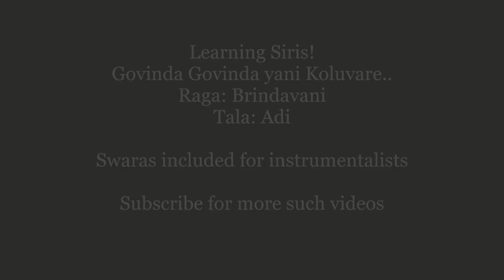#3 Learn Govinda Govinda yani koluvare with swaras|Annamacharya Kirthana|Sirisha Kotamraju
This tutorial is to learn Govind Govinda yani Koluvare with swaras and Notation. This is an annamacharya Kirthana written in Telugu composed in Brindavani ragam. Swaras are provided below for singers and instrumentalists playing Veena, Violin, Flute or Keyboard.

Lyrics and swaras:
n; s; r s  n p, m r,r, |  r m r ,  s n s, |  s m r,  ;;||
Govinda    govinda   | yani    koluvare ||
;r m p n,  n,; s, s, |    ,s, r, n,  |  s ; n  p n p,||
Govinda yani |; koluvare. ||

nnS,;RS  np,mr,r, | mrsns, sm | r,; ;;||
Hari achyutha yani | ;paadare..||
rmpn,;  n;S;S; |;S,R,n, S;n pnp,||
PuruShotthama yani| ;pogadare..||
;pn,SR, R, R,; R, | R, RMR, Sn| S, SMR ;;||
;Parama puruSha yani |palukare..||
;RM P,M, RMR, SnS,|;nR Snp, mnpm rmpn||
;Sirivara yanuchunu| ;chelagare janulu..||
(same swaras for charanam 2 and 3)
Lyrics
Govinda govinda yani koluvare govinda yani koluvare

;Paandava varadaa ani paadare
;Andaja vaahanu koniyaadare
;Kondala raayanine korare
;Danditho madhavunine thalacharo janulu

;Devudu SrI vibhudani theliyare
;Sobala ananthuni choodare
Sri venkata naathuni cherare.
;Pavanamai yepudunu bathukare janulu